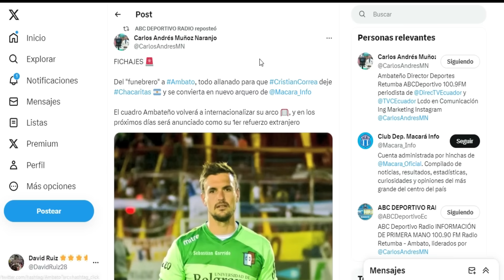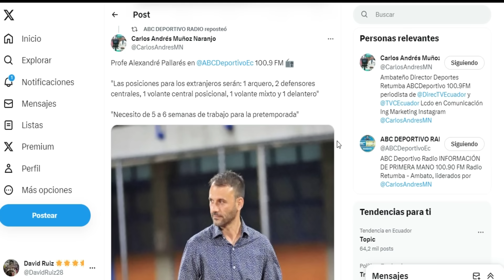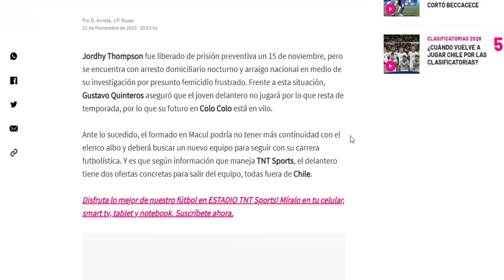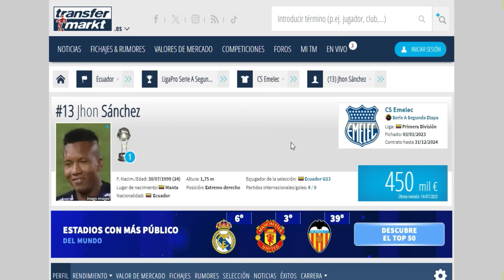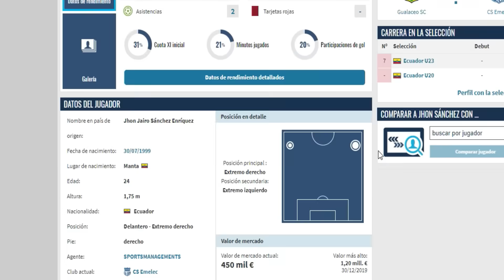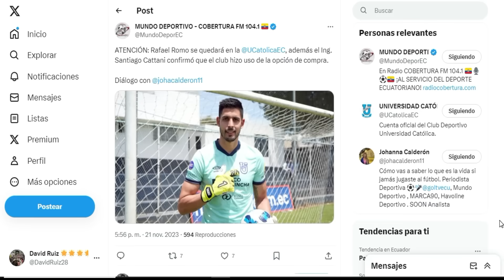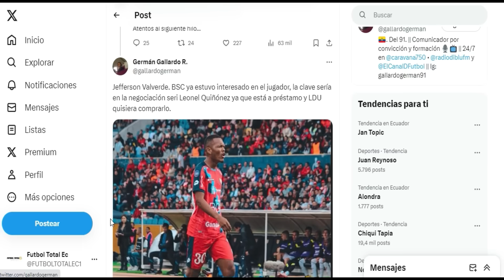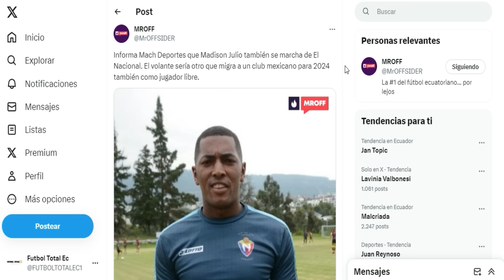¿LEONEL x VALVERDE? ¡LIGA ⚪🔴RESPONDE! / !EMELEC TIENE CASI CERRADO UN ATACANTE¡ - FICHAJES ECUADOR.